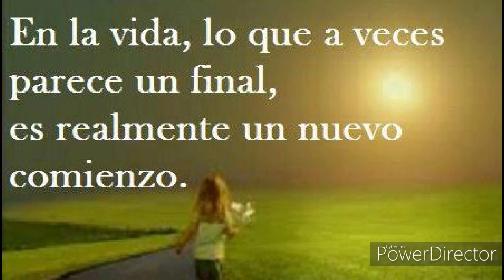Música Inspiradora.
Música que inspira, relaja, desestresa, calma, relaja.